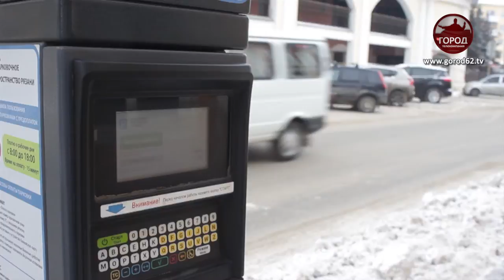ПАРКОВКА ДЛЯ ЛЬГОТНИКОВ